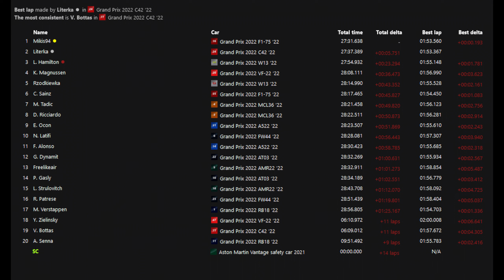Sunday Cup #4 - F1 2022 on Old Track - Assetto Corsa AI Race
All drivers are controlled by AI
Track: SPA 1988 Layout
Laps: 14
Tyre Wear: x2.3
Fuel Consumption: x4
AI Aggresion: 95% +/- 1%
AI Strenght: 99% +/- 1%